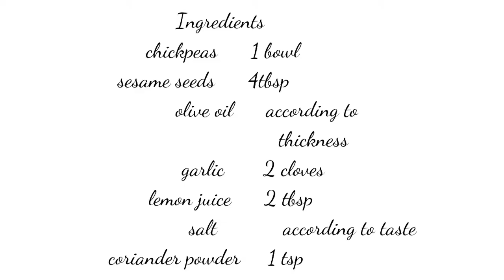Arabic Humus I arabianfood MT Art Fusion